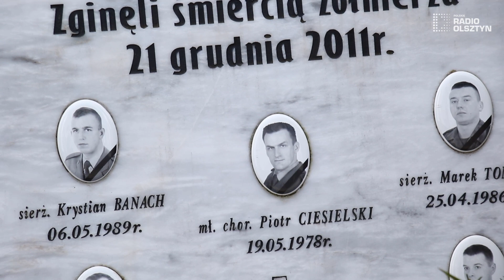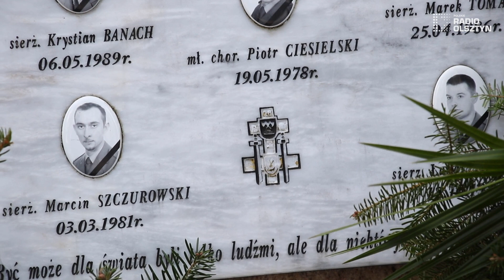Szef Sztabu Generalnego uczcił pamięć żołnierzy poległych w Afganistanie.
Generał Rajmund Andrzejczak, szef Sztabu Generalnego Wojska Polskiego odwiedził 20. Brygadę Zmechanizowaną w Bartoszycach, w 10. rocznicę śmierci żołnierzy poległych podczas misji w Afganistanie.